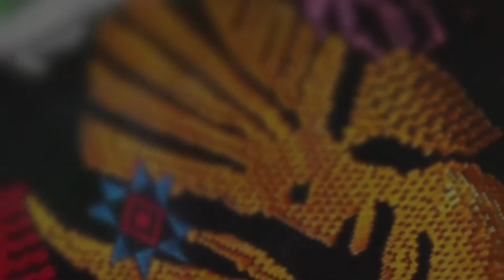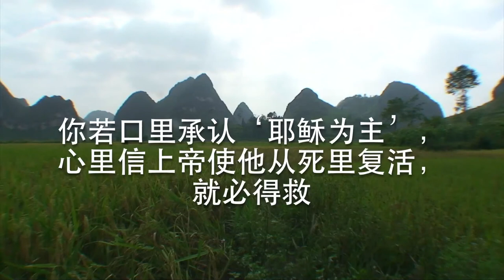The Story of Xiao Nong 小农的故事 - Hainanese-Lingao Language Film 海南人 －临高话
Xiao Nong is a young farmer who has worshipped his ancestors from the time he was a child. When he prays to his ancestral spirits and his mother is not healed, he gets disillusioned. As a friend shares a story with him, an animated Zhuang-style cartoon tells the Good News story. His life is radically changed, and he begins to tell his friends and family about his new life.